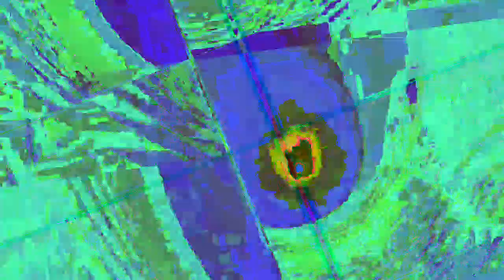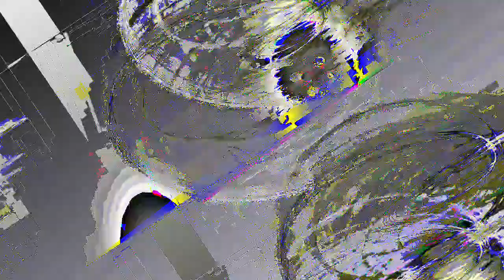[EPILEPSY WARNING] Movie 23 05 03 05h13m30s